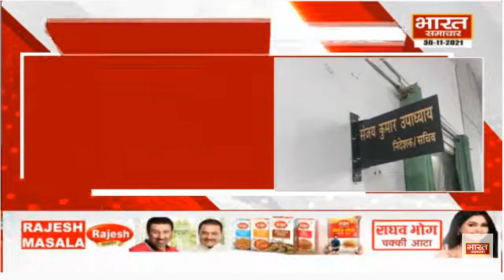UPTETPaperleak : सरकार की बड़ी कार्यवाही सचिव संजय उपाध्याय निलंबित | Bharat Samachar